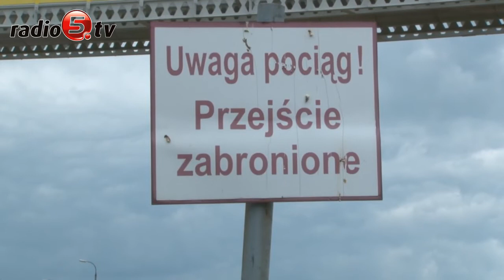Zebrali 250 podpisów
Budowy kładki dla pieszych nad torami kolejowymi przy ulicy Przemysłowej w Suwałkach chcą pracownicy miejscowego Przedsiębiorstwa Energetyki Cieplnej. Twierdzą, że dla wielu z nich to jedyna dogodna droga do pracy. W związku z tym część osób przechodzi przez tory, co jest niedozwolone. W efekcie otrzymują mandaty od funkcjonariuszy Straży Ochrony Kolei. Sprawę przedstawił na ostatniej sesji Rady Miejskiej Adam Ołowniuk, radny z klubu "Łączą nas Suwałki". Jednocześnie przyniósł ze sobą listę podpisów, które zebrali pracownicy PECu. Za budową kładki jest 250 osób. Czesław Renkiewicz, prezydent Suwałk zapewnił, że rozpatrzy sprawę. Nie krył jednak, że miasto może być bezradne. Jeżeli pracownicy będą chcieli wyznaczenia przejścia w terenie zamkniętym, to samorząd nie będzie mógł nic zrobić. Taki teren należy bowiem wyłącznie do Kolei i samorząd nie ma nic do powiedzenia. W takiej sytuacji rola miasta ograniczy się jedynie do wysłania prośby. Czy taka petycja będzie skuteczna? - Miasto ustaliło z PKP, że Kolei do września wyremontuje przejazd na ulicy wojska Polskiego a prace jeszcze nawet nie ruszyły - przypomina prezydent.